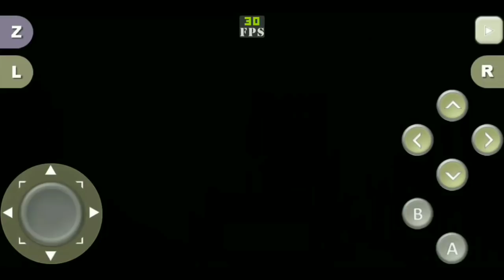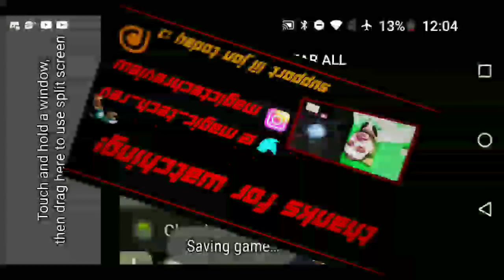ZTE BLADE ZMAX 2 COMING SOON? OR IS ZTE DOOMED! WILL METROPCS & CRICKET SELL ZTE PRODUCTS?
on Amazon and shop like you normally would! That's it, any purchase made through this link gives the channel a small kickback thanks!!! ZTE BLADE ZMAX 2 COMING SOON? OR IS ZTE DOOMED! WILL METROPCS & CRICKET SELL ZTE PRODUCTS? IF YOU SHOP ON AMAZON USE THIS LINK